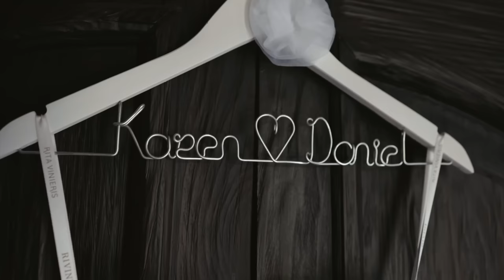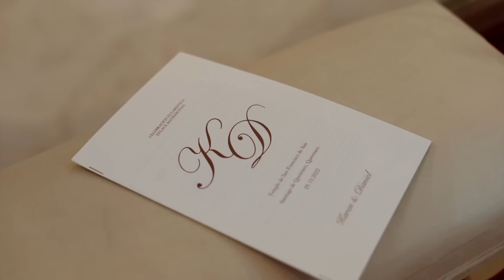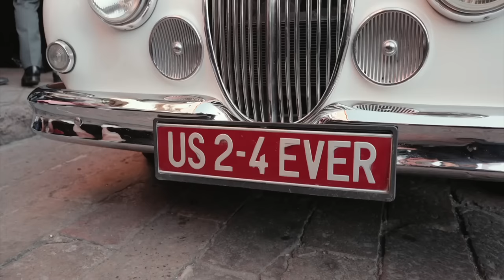NUESTRO PRIMER ANIVERSARIO ❤️ - VIDEO DE BODA DANIEL EL TRAVIESO Y KAREN BARRERA.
El primer año de todos mi amor! ❤️ @DANIELELTRAVIESOVIDEOS